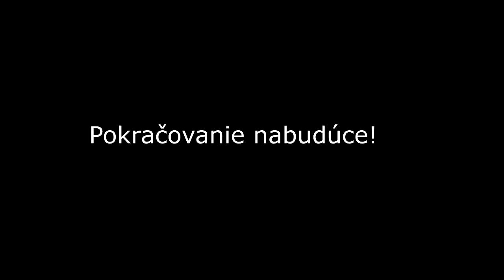JCB Pioneer: Mars #02 - Fakt som sa dokazal bugnut? [sk/cz]